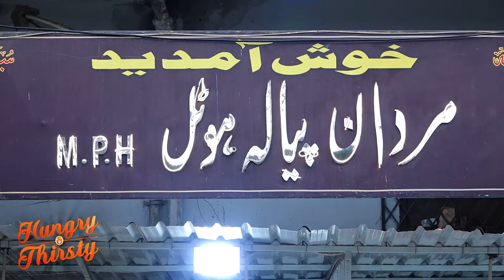Sardi k Maze To Mardan Piala Hotel ki Kashmiri Chai or Dodh Patti Chai me Hen..